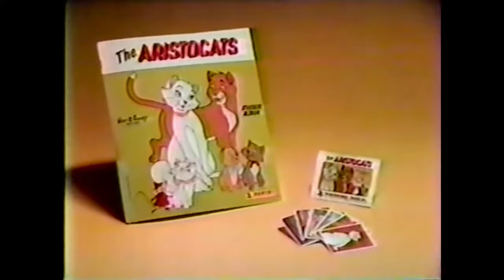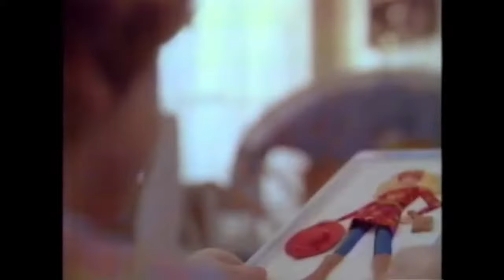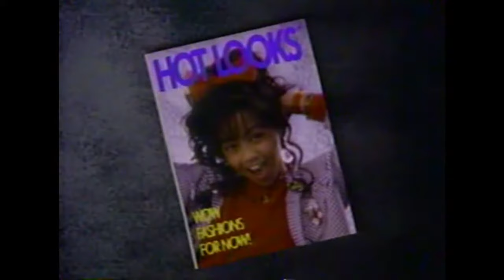Old Girls Toy Commercials | 80's Toy Commercials Vol 3 | Travel Back in Time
Here is an absolute ton of old girls toy commercials from the 1980's - all the commercials you grew up watching on Saturday mornings and after school. This is the third volume in a series of 80's toy commercial compilation videos.

Included in this compilation are some toys you would expect to see here and maybe a few you've forgotten over the years such as:

00:00 AC Bear
00:31 The Aristocats stickers by Panini
01:02 Baby Bubbles
01:33 Baby Grows
02:05 Baby Heather
02:36 Baby Popples
03:07 Baby Skates
03:37 Bouncin Babies
04:40 Brooke Shields Doll
05:12 Cherry Merry Muffin
05:43 Cricket
06:15 Doll House (Smaller Home and Garden Deluxe Set)
06:46 Dolly Pops
07:18 Dolly Surprise
08:22 Dozzy
08:53 Dream Dancer
09:42 Dress n Dazzle
09:56 Fashion Plates
10:28 Fashion Star Fillies
11:00 Fazz
11:32 Flip n Fold Fashions
12:02 Fluppy Puppies
12:32 Fresh n Fancy
13:04 Furskins
13:36 Get in Shape Girl
14:37 Glamour Gals
15:41 Golden Girl
16:43 The Grabbits
17:14 Happy Returns
17:45 The Heart Family
18:16 Hello Color
18:48 Hollywoods
19:50 Hot Looks Dolls
20:21 Hug a Bunch
20:52 Jem and the Holograms
22:56 Keypers
23:59 Lady Lovely Locks
24:30 Lil Miss Dressup
25:01 Lil Miss Makeup
25:33 Little Lost and Founds
26:04 Lots a Lots a Leggggs
26:36 Love a Bye Baby World
27:39 Love n Touch Baby
28:11 Maple Town
29:44 Maxie
30:15 Monchhichi
30:46 Moon Dreamers
31:18 Moppets Secret Doll House
31:49 My Child
33:22 New Kids on the Block (NKOTB) dolls
33:54 Oopsie Daisy
34:11 Petster
34:41 Poochie
35:43 Popples
36:45 Pound Puppies
38:51 Precious Places
39:23 Pretty Cut & Grow
39:56 Purr Tenders
40:28 Rose Petals
40:59 Sea Wees Tropigals
40:31 Smooshies
42:03 Sparkle Candi
42:34 Spectra
43:06 Star Fairies
43:37 Star Stage
44:07 Starr
44:40 Sweet Sea
45:10 Sweet Secrets
47:46 Sweetie Pups / Sweetie Kitties
48:18 Sylvanian Families
49:27 Tastybake Oven
51:01 Wild Puffalumps
51:33 Tippy Toes
52:03 Watchimal
53:36 Water Pets
54:08 Wedding Breas
54:39 Wee Wild Things
55:11 Wish World Kids

Please be sure to check out a few of my toy franchise-specific videos like: